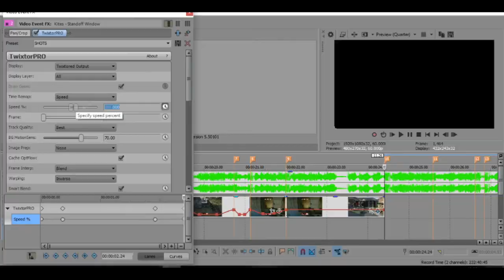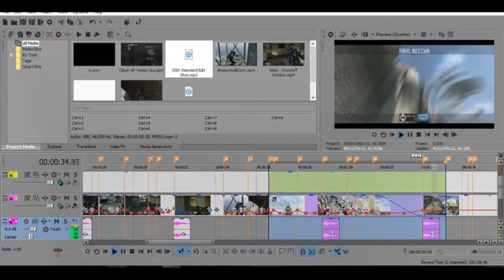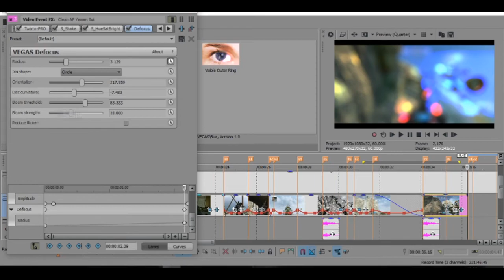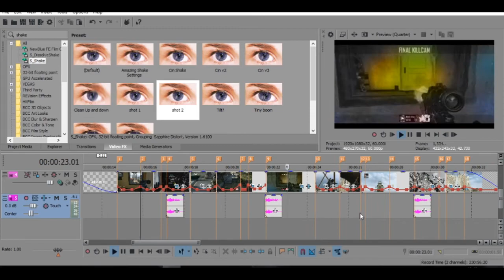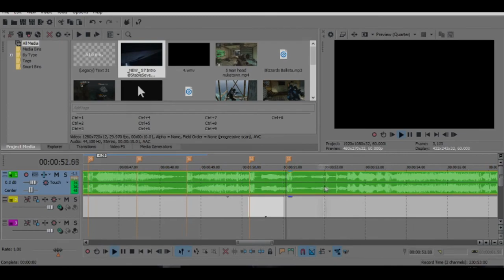Speed edit #3 [alone.]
Comment a song and if I use it you will be linked in the description!

//No Copyright Is Intended\\ If I used your video or song on my channel I do not claim it and will credit if wanted!